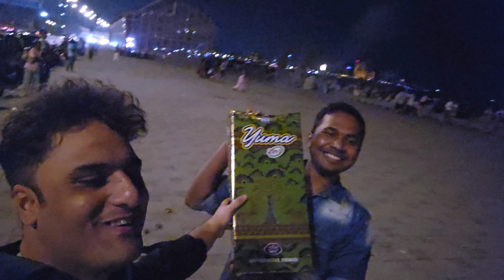Diwali vlog 2024 November 2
Just having fun and chilling at marine drive with some missiles. Bursting firecrackers is fun
Especially missiles.
Funny diwali video for you guys.